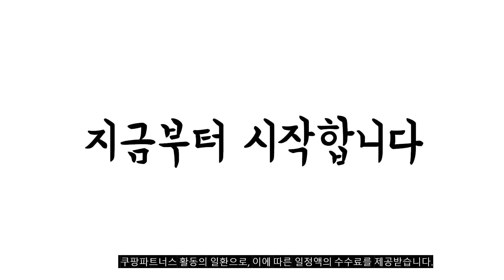2023년 4월 가장인기있는 에어팟2세대 비교 추천판매순위 top10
❤️❤️❤️2023년 4월 가장인기있는 에어팟2세대 비교❤️❤️❤️
1위. Apple 에어팟 2세대 유선 충전 모델, MV7N2KH/A [179,000원]

2위. Apple 2022 에어팟 프로 2세대 블루투스 이어폰, 화이트 [308,740원]

3위. Apple 에어팟 2 블루투스 한쪽 판매 이어폰 유닛 왼쪽 (Left) 정품판매 애플코리아 정품, 에어팟 2세대 왼쪽 유닛 (L) [83,410원]

4위. 애플코리아 에어팟 오른쪽 왼쪽 1세대 2세대 한쪽판매 블루투스이어폰, 2세대 유선충전기(Charger), 본체 단품 [75,000원]

5위. 마블 어셈블 아머 에어팟 2/1 공용 케이스 + 키링, 토르 [10,500원]

6위. 미아크 에어팟 1 2세대 캐리어 케이스 + 스티커 3종, SILVER, 에어팟1/2세대 [18,290원]

7위. 애플코리아 에어팟 오른쪽 왼쪽 1세대 2세대 한쪽판매 블루투스이어폰, 유닛 단품, 2세대 왼쪽(Left) [79,000원]

8위. Cinzela 에어팟 1세대/2세대 러기드 범퍼 잠금 케이스, 레드 [17,200원]

9위. 준준베베 아이나인팟 프로 터치 무선 블루투스 이어폰 [28,900원]

10위. 에어팟 2세대 무선충전 가죽 케이스, 리얼블랙 [17,400원]